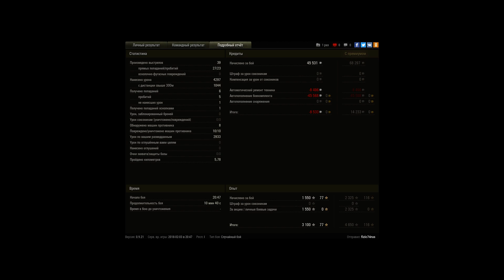Хороший бой на лт (воин недели)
Надо смотреть весь бой, ведь я его сделал от начала и до конца.